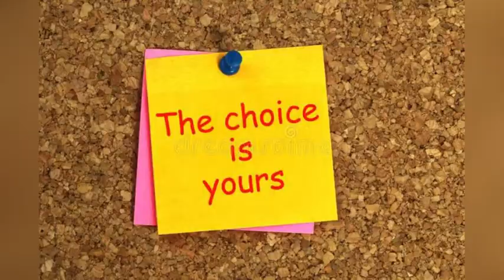disadvantages of smoking | disadvantages of smoking cigarettes | disadvantages of smoking in hindi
In this video I am going to show you Some interesting Facts
I used  gif and image file it will help you to understand easily.